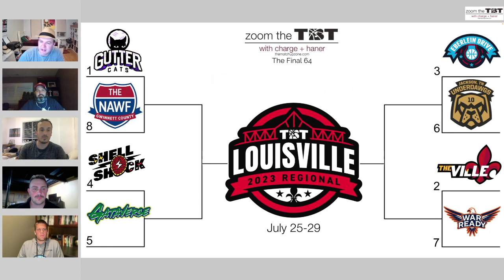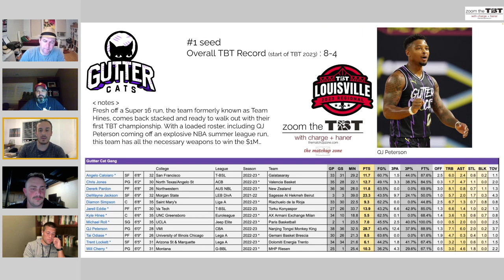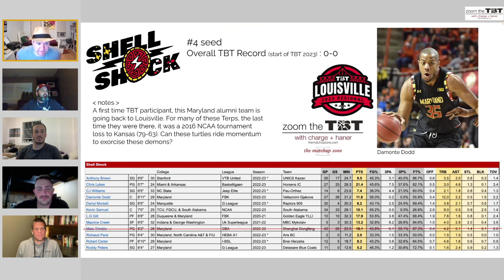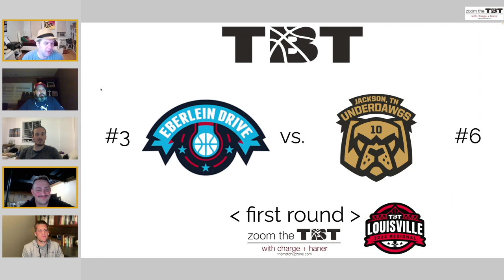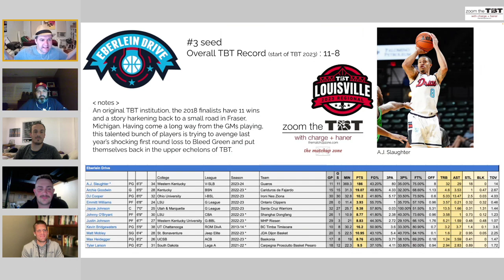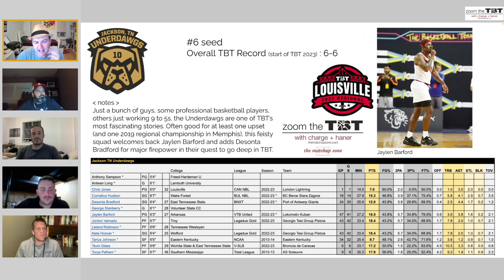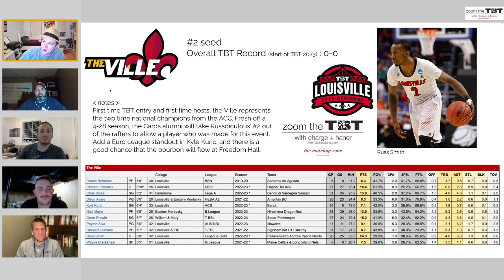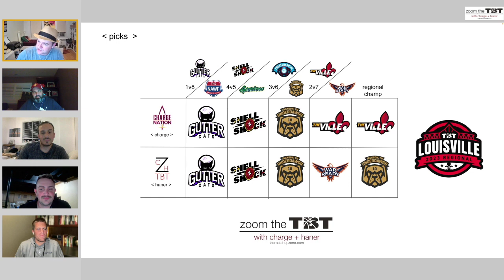ZoomTheTBT S4 Ep21: 07/18/23 - 'TBT 2023: Louisville Regional Preview'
We continue our second half of our TBT 2023 Regional Previews with the Louisville Region in this fast paced breakdown.

Charge + Haner break down the bracket, analyze the rosters*, and talk to our guests.
* Rosters are a moving target ;)

Guests:
- Jake Hirschmann / Matt Mitchell, GMs of Eberlein Drive
- Brandon Forman, GM of Gutter Cats